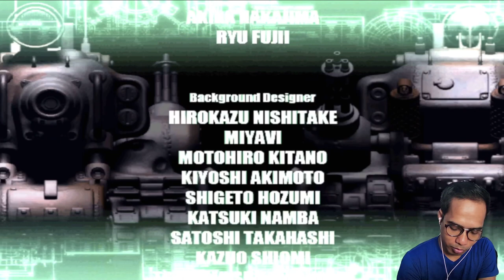Game Metal Slug 6 Yang Dulu Belum Pernah Aku Mainkan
Ayo sekarang kita coba dan mainkan game Metal Slug 6 guys. Apakah lebih seru dari sebelumnya? Hanya Orang biasa yg suka bermain Game. Tolong bantu share dan mudah2an kalian terhibur. Jika kalian ingin Nostalgia pengen nonton game tertentu (Request) tulis dikolom komentar ya...aku tunggu loh ^_^.
Gaming pc spesifikasi : Low end PC.
Video yang akan di upload :
Minggu Game War
Selasa Game Battle
Kamis Game Adventure
Sabtu Game Bola
kalian dapat mendukungku jika kalian mau
be a good viewer and Have fun.
Terima kasih ^_^.